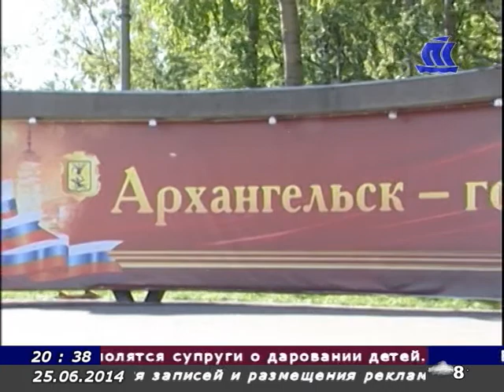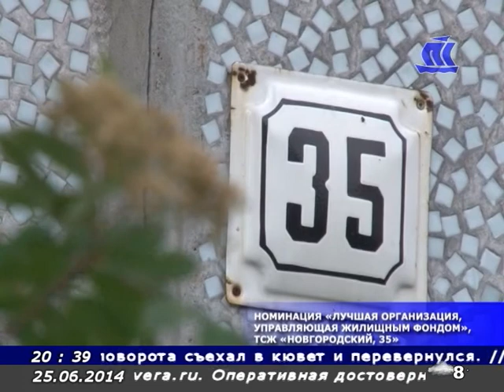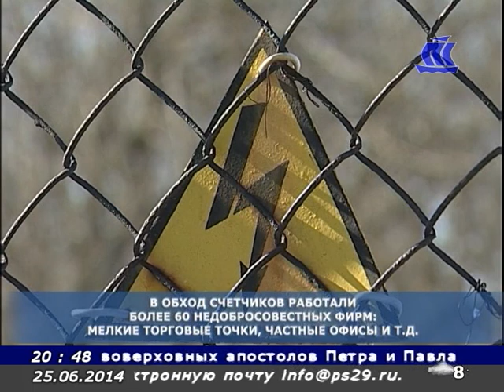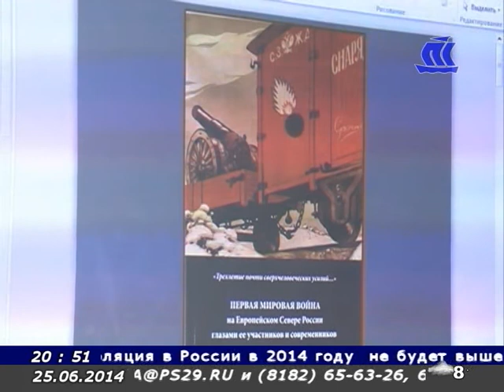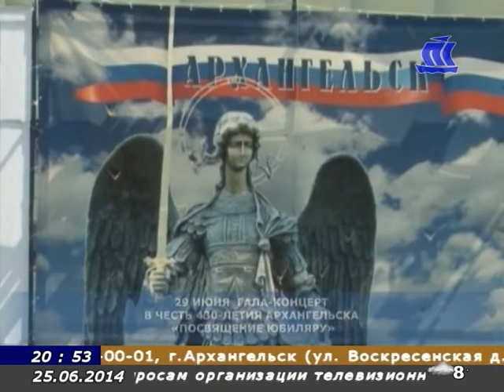Панорама севера 25 06 14